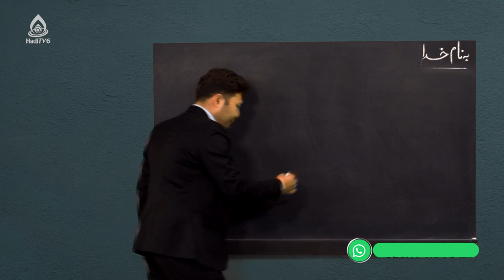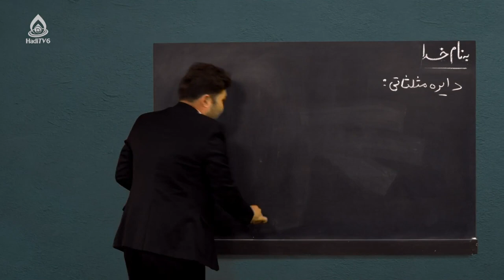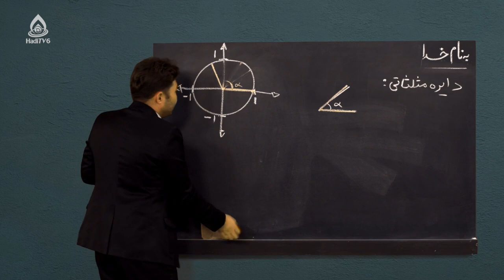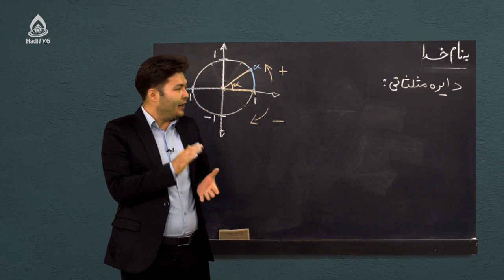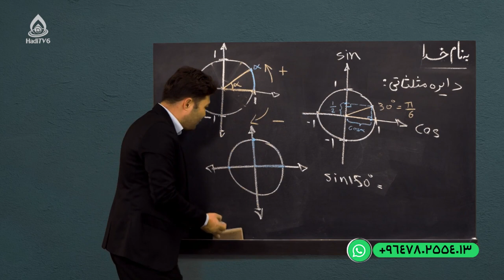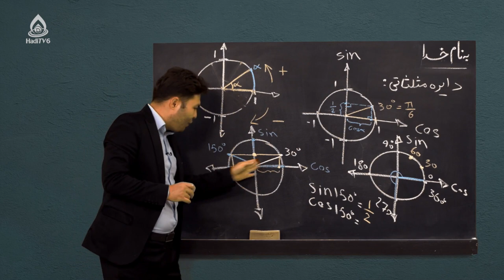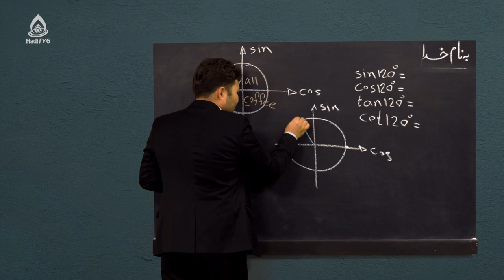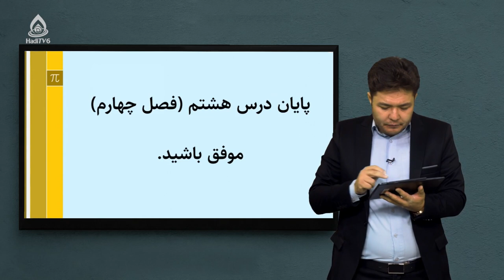کتاب ریاضی صنف نهم، درس بیست‌و‌ششم (دایره مثلثاتی)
مثلثات